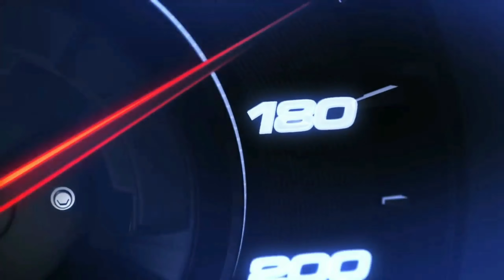Happy Riders Association and HPG Cam. Norte l COMMUNITY PANTRY AT BRGY. COBANGBANG